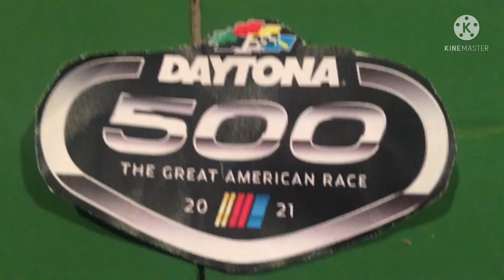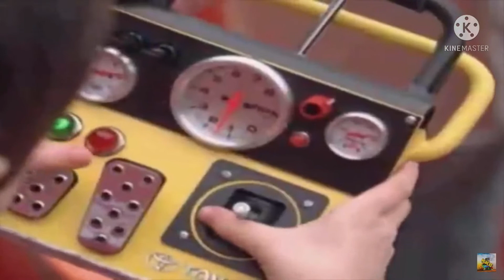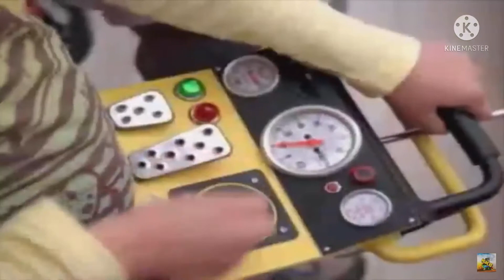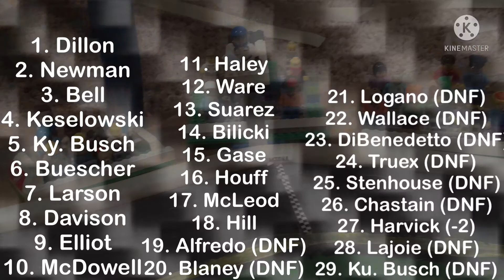CRA S4 R1: The Daytona 500 / Nascar Stopmotion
First race! Next will come out on Christmas Day. I will try to get all of them out by the next Daytona 500.

Song in the end is Steal My Girl by One Direction

Any suggestions or ideas? Have feedback? Found a problem?